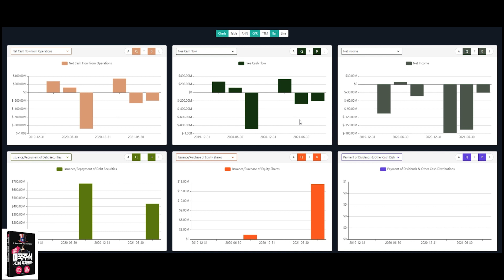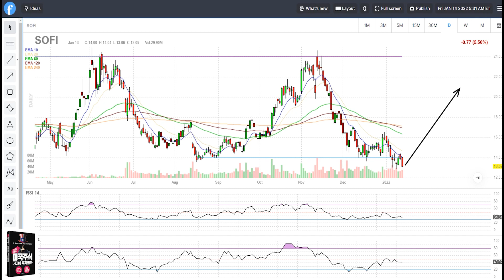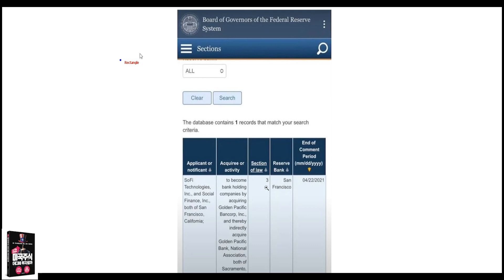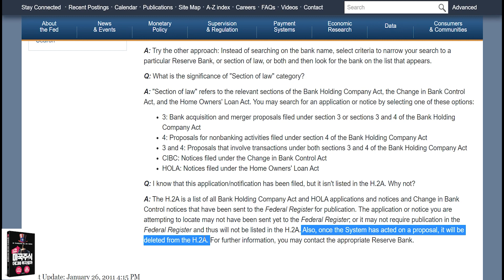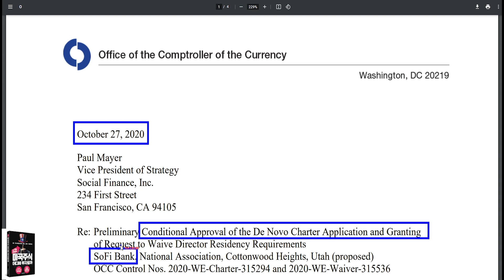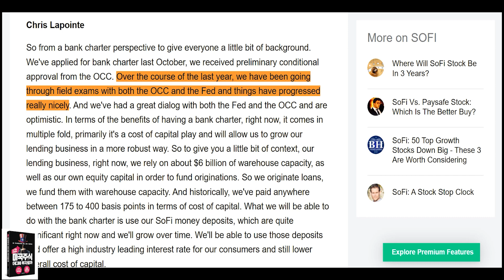소파이(SOFI) 은행이 될 수 있을까? BANK CHARTER 무슨일?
안녕하세요 여러분과 직접 소통하며 미국주식 투자를 공부하는 스터디에서 신규 모집을 시작했습니다. 소수정예로 밀도있는 투자 공부를 진행하기 위해 신규로 30분만 모집하고 있는데요, 경제금융도서 BEST2권과 스터디지원금도 함께 준비했으니, 관심있으신 분들은 아래 링크에서 확인해주세요!